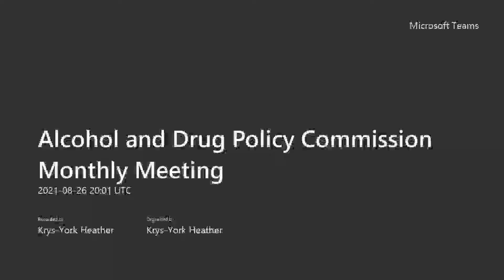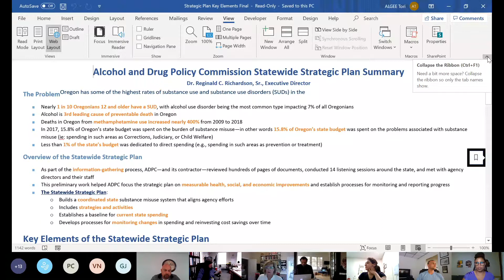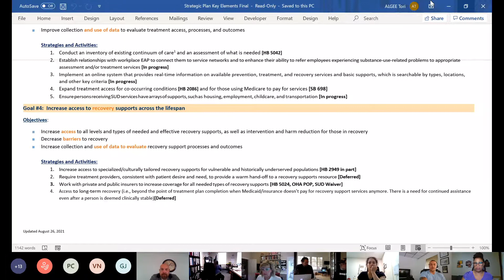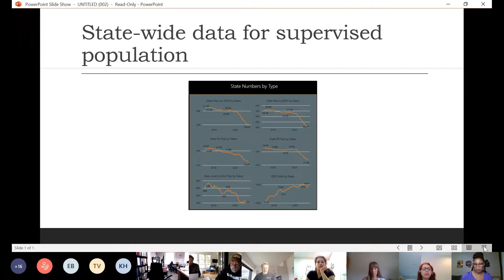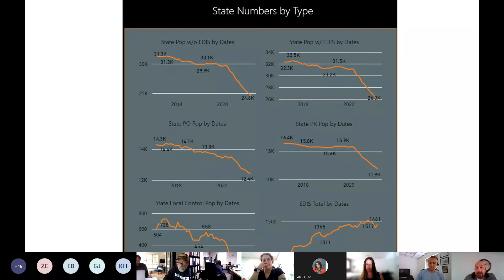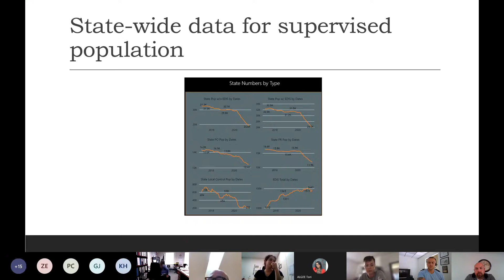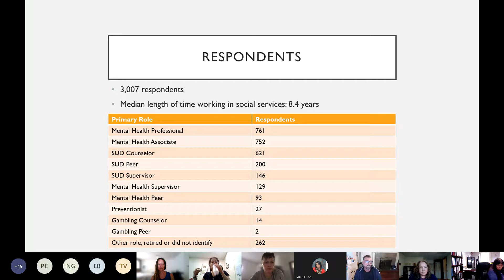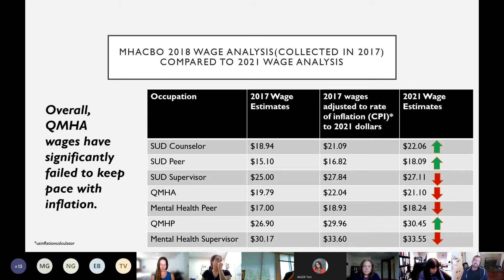Alcohol and Drug Policy Commission (ADPC) Monthly Meeting - Aug. 26, 2021